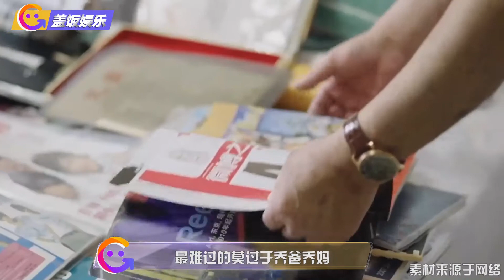乔任梁父母痛忆儿子，一改乐观首次泪崩，站墓前留言：没给你丢脸